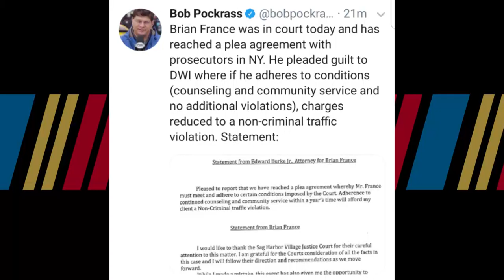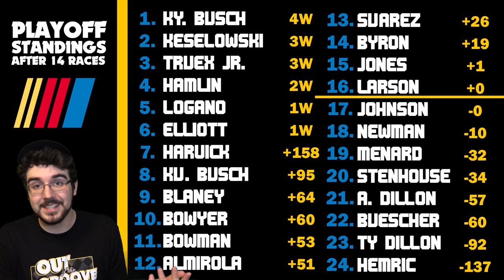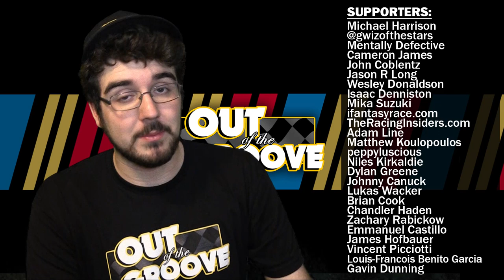NASCAR Points Update | Could Johnson MISS the Playoffs?